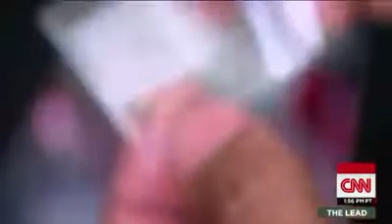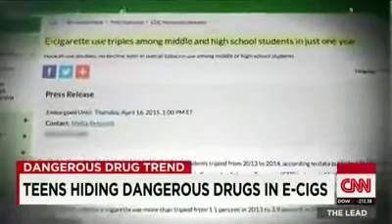Hiding drugs in e-cigs - news clip from CNN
Wow, so people actually use the now-infamous vapes or e-cigarettes to hide drugs eh... No wonder the authorities of so many countries, like Singapore, Australia, and maybe even Malaysia, want to regulate this admittedly growing industry!